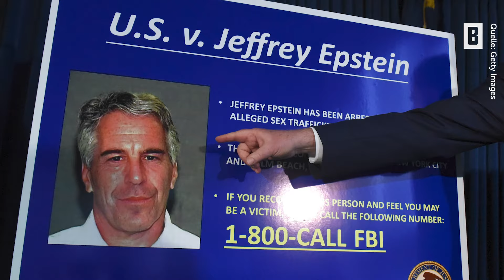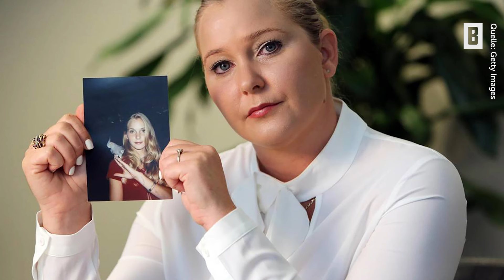PALASTGEFLÜSTER: Liebling der Queen, Feind des Königs – Der Untergang von Prinz Andrew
Prinz Andrew ist neben seinem Neffen Harry der wohl skandalträchtigste Royal des britischen Königshauses. In der neuen Folge "Palastgeflüster" zeichnen wir des Weg des Duke of York nach. Von seiner Geburt bis in die Gegenwart.

PALASTGEFLÜSTER – der Royal-Talk. Alle 14 Tage auf BUNTE.de, Youtube und als Podcast bei Spotify

Impressum:
Burda Forward
St.-Martin-Straße 66
81541 München